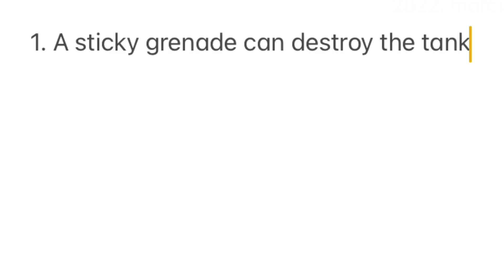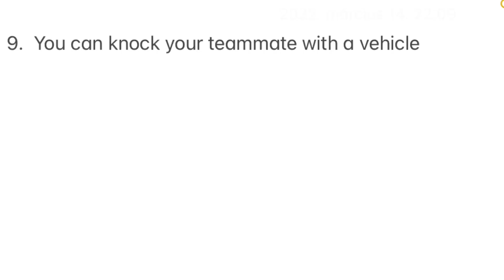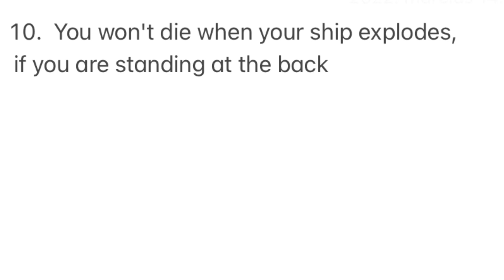10 Things that you don't know in CODM Battle royale